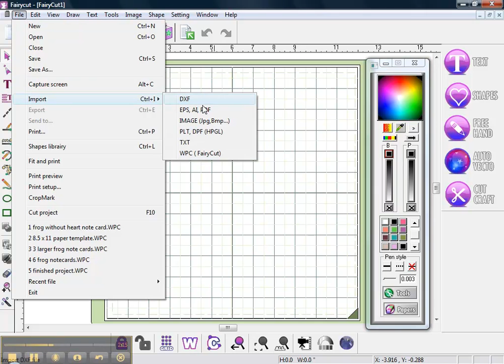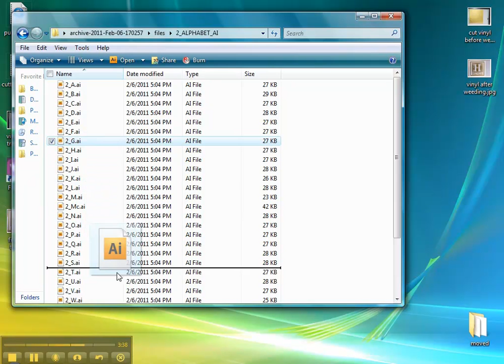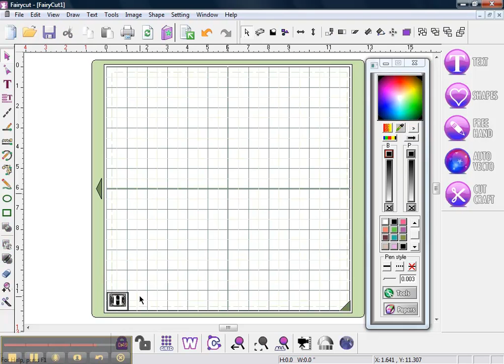Fairy Cut Software Tutorial 3 - My Vinyl Designer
This six-part tutorial shows how to use your My Vinyl Designer files from start to finish in the Fairy Cut Software.